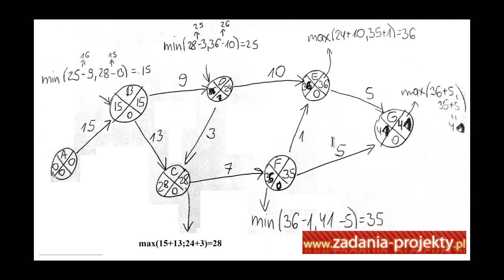Metoda CPM- ścieżka krytyczna - rozpisanie wartości wykresu sieciowego z pełnym omówieniem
Jeśli nadal nie jest zrozumiałe po zajęciach z badań operacyjnych czym jest metoda CPM, to zapraszam do zapoznania się z tym filmem! Nagranie przygotowałam jako uzupełnienie materiałów do nauki studentów. Jeśli pomogłam, to super. :)
Ścieżka krytyczna jest do opanowania, ale trzeba ją prosto rozumieć. :)